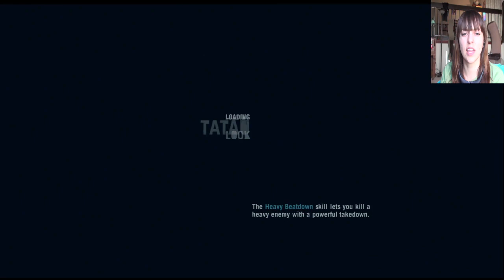FAR CRY 3 - PERFECT KNIFE KILL #23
OlgaKay
P.O.BOX 17782

Hugs
Olga